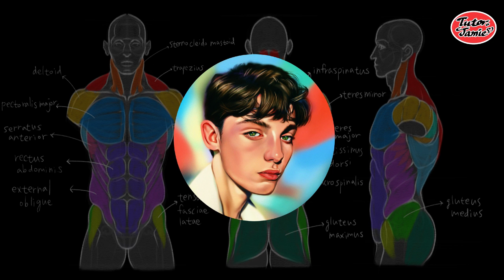220905 BASEBALL PLAYERS 야구선수 그리기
This channel is for everybody who wants to get more tips to study digital drawing and painting.
I hope you guys enjoy these contents!

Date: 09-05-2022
Device: Cintique 22
Program : Clip studio
Brush : (in a basic brush set of Clip Studio) arranged "Milli pen" of markers set.